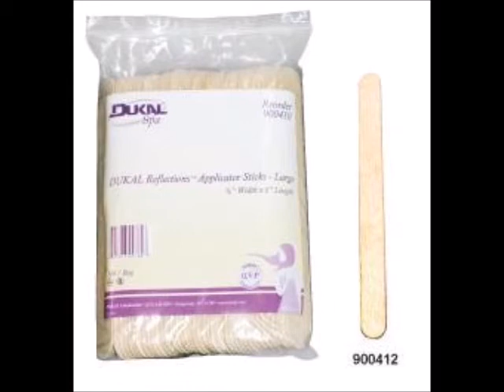DUKAL Reflections Wax Body Treatment Applicator Sticks 3 8 inch Width x 4 1 2 inch Length 100 coun